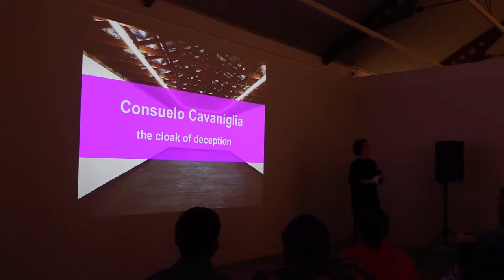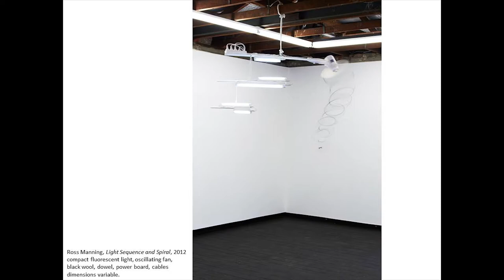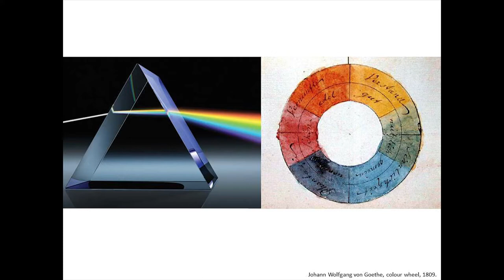Consuelo Cavaniglia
Presentation at Museum & Galleries of NSW event ArtChat, 14 September 2018.

Consuelo Cavaniglia is an interdisciplinary artist whose work focuses on how we see and understand space. Taking its cues from film, photography and architecture the work employs technically simple visual effects to distort perception and unsettle the relationship between viewer and space.

Consuelo is the 2016 recipient of the NSW Visual Arts Fellowship (Emerging) and has exhibited extensively across Australia including Artspace, Sydney (2017), Perth Centre for Photography (2017); Perth Institute of Contemporary Arts (2015); Lawrence Wilson Art Gallery, Perth (2013)

She has an MFA from Sydney College of the Arts and is a lecturer in the Faculty of Architecture, Design and Planning at the University of Sydney. She was selected in 2015 to present at Cities in a Climate of Change, the International Award for Public Art Conference in Auckland, and has been on the board of artist-run spaces Firstdraft and 55 Sydenham Road. Independent curatorial projects have consistently flanked her practice – she has developed projects in galleries, museums and public spaces.

Consuelo is represented by Station, Melbourne and Kronenberg Wright Artists Projects, Sydney.